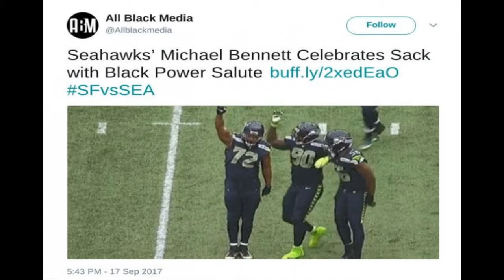Coach Shows Up With Nasty Surprise For Protesting Players Who Disrespect His Soldier Son During Anth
NFL players have one freaking job to do and it’s to play football and lead their teams to victory. But for whatever reason, these “oppressed” millionaires think that we give a flying crap about their feelings about politics, where they’re now hijacking our favorite pass-time to broadcast their disgusting anti-American sentiments on the football field. While the NFL does major damage control as their protesting athletes are turning fans away in droves with viewership now down by a startling 14 points, Team USA hockey coach John Tortorella has a brutal message for his athletes, as he takes these protests very personally, being that he’s the father of a deployed Soldier who’s daily risking his life to defend our country’s freedom.

Movie stars and athletes have one job to do and it’s to provide entertainment for Americans. After working 40+ hours during the week and battling the stress of traffic, angry bosses, and all the other stresses of family life and crap to do around the house, most Americans use sports and movies as a way to unwind and put all the BS out of their minds. But now we can’t even turn on a Netflix show or tune into an NFL game without being bombarded by some whiny liberal’s nasty sentiments about our president or about our police officers, as the cancer of liberalism continues to creep into every facet of our daily lives.

The NFL is learning the hard way that they need to keep politics out of the game after a rough couple of weeks have spelled disaster. Not only are their ratings plummeting to double digits, but over the weekend nearly empty stadiums served as an ominous warning of things to come if they don’t quickly get these protests under control.

49’ers stadium during the second half kickoff where large sections were completely empty (left) Across the nation in Los Angles, similar fan-inspired protests were taking place, as there were more empty seats than filled ones during the Colts and Rams game on September 10 (right)
Team USA hockey coach John Tortorella isn’t about to have his sport ruined by whiny protesters, and in a bold and uncensored rant to the Trump-hating anchors on EPSN the other day, he revealed the politically incorrect thing he has planned for any of his athletes who dare to disrespect our country with their anti-American antics.

Tortorella, whose son is an Army Ranger and currently deployed with the 75th Ranger Retiment, has zero tolerance for idiots who disrespect our Soldiers and our nation’s flag, and takes protests by athletes like Colin Kapernick as a personal insult. He told ESPN’s Linda Cohn, “If any of my players sit on the bench for the national anthem, they will sit there the rest of the game.”

AmericaNgg.net reported:

Tortorella now has a zero tolerance policy for players who refuse to participate in the national anthem during the World Cup of hockey tournament.

In the wake of San Francisco 49ers quarterback Colin Kaepernick’s protest, Tortorella now has a zero tolerance policy for players who refuse to participate in the national anthem during the World Cup of hockey tournament.

The World Cup of Hockey is scheduled to begin on September 17, 2016 and will last through October 1, 2016 in Toronto, Canada. The tournament will feature competitors from countries throughout North America, Europe, and Asia. This is only the third World Cup of Hockey, the United States won the inaugural tournament in 1996 and Canada won the previous event in 2004.

It’s good that Tortorella is squashing potential protests among athletes in the USA hockey league before they even get started. If NFL commissioner Roger Goodell cared at all about the red blooded Americans who comprise the majority of the NFL fanbase, he would’ve squashed these protests months ago. But instead, he’s turned his back on the outraged fans, saying that fans “need to be more understanding of the protests,” where he’s now siding with black players who are raising raising black power salutes every time they sack a white player on the field, a disgusting racist symbol that black supremacists have used for decades to display their supremacy over the white race.

During the second quarter of the game against the 49ers over the weekend, Seahawks defensive end Michael Bennett celebrated tacking white quarterback Brian Hoyer by flashing the black power fist into the air. This gesture was a head nod to black supremacists around the country, where the All Black Media confirmed Bennett’s actions were a pro-Black Power gesture in the following tweet.

Every time a protesting athlete takes a knee or sits on their ungrateful behinds while our colors are raised, it’s a direct slap in the face to every American who have fought, bled, and died for this country. If the NFL wants to continue to side with these protesters and insult our Soldiers and our police officers, we can counter with our own version of protests, and continue to make their ratings tank with our refusal to tune into their disgusting anti-Ameri